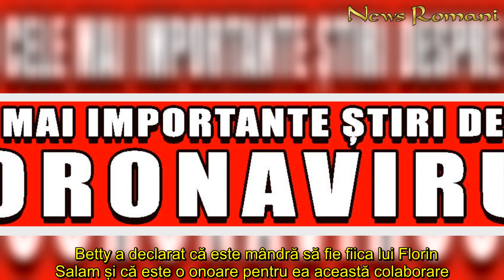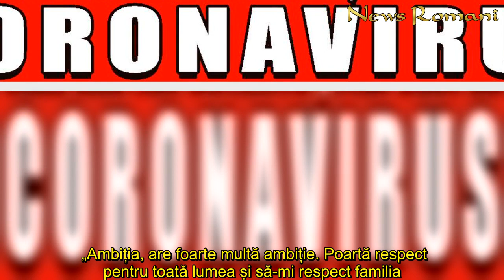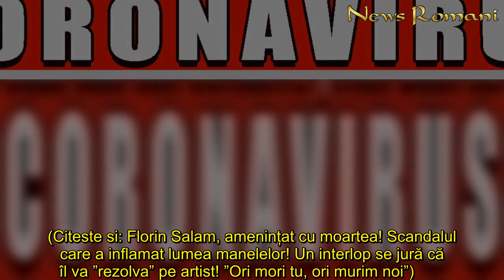Florin Salam îi interzice lui Betty să cânte manele „N are voie! Dacă îți bagă bani la ”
In articol:Florin Salam nu vrea ca fiica lui să cânte manele: „Nu are voie!”Betty și Florin Salam, deja în top pe Youtube cu melodia Tăticul meu, fetița mea    Florin Salam și fiica lui, Betty, au venit în platoul emisiunii Theo Show, unde au vorbit despre noua lor melodie „Tăticul meu, fetița mea”. Colanorarea i-a surprins pe fani, iar melodia a urcat imediat în Trending, pe Youtube.  Betty a declarat că este mândră să fie fiica lui Florin Salam și că este o onoare pentru ea această colaborare. „Am spus-o și o voi spune mereu. Cât voi trăi eu, eu sunt mândră că sunt fiica lui. Este o onoare pentru mine că am făcut un proiect împreună. Am emoții atunci când cânt alături de el. Este cel mai frumos lucru. Am învățat foarte multe de la tatăl meu. Chiar dacă nu a putut să fie mereu lângă mine din cauza programului, dar am învățat foarte multe, ca și cum ar sta non-stop cu mine”, a spus fiica manelistului. „Ambiția, are foarte multă ambiție. Poartă respect pentru toată lumea și să-mi respect familia. A pus mereu pe primul plan familia”, au fost cuvintele care l-au măgulit pe Florin Salam.  Citeste si: Florin Salam și Roxana Dobre au ieșit pentru câteva ore din izolare. Cum au fost surprinși cei doi Citeste si: Roxana Dobre, la cumpărături cu fiica ei! Soția lui Florin Salam a ieșit cu coșul plin  Citeste si: Familia lui Florin Salam trăiește periculos. Imagini din zona zero a focarului din Italia Florin Salam nu vrea ca fiica lui să cânte manele: „Nu are voie!”  Betty Salam vrea să rămână la stilul ei muzical, nu al tatălui. Manelistul a declarat că fiica lui nu are voie să cânte manele. „Fata mea n-are voie să cânte manele. Maneau nu e stil pentru femei. Se aude bine în studio, dar trebuie să te ții bine în fața unui public, să stai bine psihic. Îți mai bagă bani la. ”, a declarat Florin Salam. „Nu mă regăsesc. Eu rămân la stilul meu”, a adăugat Betty.  Betty și Florin Salam, deja în top pe Youtube cu melodia Tăticul meu, fetița mea  Pe lângă versurile impresionante ale melodiei, apropiații și fanii au fost încântați și de fotografiile vechi cu îndrăgitul manelist și fiica sa. Pe atunci, artistul avea un alt look: purta mustață și era mai slab decât este în prezent. “Vă mulțumim tuturor că ne sunteți alături! Suntem foarte bucuroși că a ieșit piesa, sper să vă ajungă la suflete și vă iubim!”, a mărturisit tânăra artistă la câteva ore de la lansarea clipului melodiei Tăticul meu, fetița mea într-o filmare urcată pe Instagram Stories. Înregistrarea făcută de Betty în mașina lui Florin Salam continuă cu declarațiile emoționante ale acestuia. (Citeste si: Florin Salam, amenințat cu moartea! Scandalul care a inflamat lumea manelelor! Un interlop se jură că îl va ”rezolva” pe artist! ”Ori mori tu, ori murim noi”)
Florin Salam, interzice, Betty, cânte, manele, „N, voie, Dacă, bagă, bani, ”